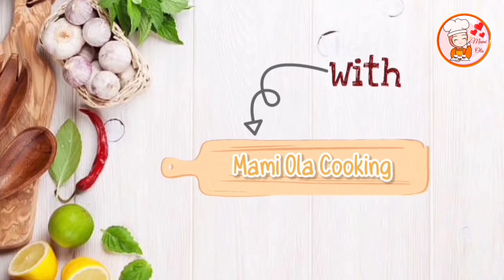MENU TAKJIL SUPER ENAK, BIKIN GAK SABAR MENCOBANYA | BONGKO PISANG PANDAN FLA GURIH DAN KUAH GULA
Assalamualaikum..
Aku mau buat menu takjil yang luar biasa enak, biatnya mudah, cocok buat ide jualan takjil dibulan puasa.

Bahan Bongko pisang:
-  Pisang 1 sisir uk sedang
-  300gr tepung beras
-  150gr tepung tapioka
-  200gr gula pasir
-  1200ml air
-  300ml jus pandan

Bahan Fla Gurih:
-  800ml santan
-  2 sdm tepung maizena (dicairkan)
-  1 sdm garam
-  1/2 sdt vanili bubuk
-  2 lembar daun pandan

Bahan kuah gula aren:
-  200gr gula aren
-  3 sdm gula pasir
-  100ml air
-  1/2 sdt garam
-  1 sdm tepung maizena (dicairkan)

Mau tau cara aku buatnya? Tonton videonya sampe selesai dan jangan di skip skip supaya hasilnya sesuai harapan.

Dan  aku juga lebih bersemangat untuk membagikan resep resep mudah lainnya..🙏🙏

Terimakasih sudah berkunjung. Selamat mencoba.
Mudah mudahan  kita selalu diberi kesehatan dan tambah sukses. Aminn..

Mohon maaf apabila dalam pembuatan video ada kesalahan dan kekeliruan

Wassalamualaikum